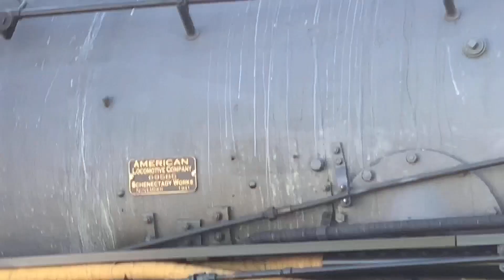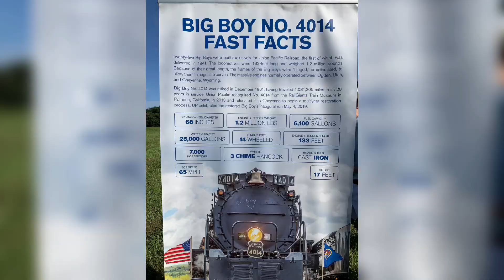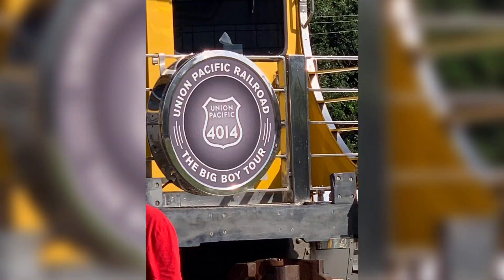YYEESS!!! I caught Union Pacific 4014 (Big Boy) in New Orleans, LA 8/21/21!!!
Union Pacific 4014 (Big Boy) an Alco 4-8-8-4 I believe sits here in Audubon Riverview park in New Orleans, LA behind the Zoo. There was also a GATX and NOPB doing switching next to the Big Boy with a SUPER NICE crew!
This is one of 25 Big Boys on the railroad and it’s the only operating Big Boy. Union Pacific pulled of a HUGE restoring job in 2019 and this is its second tour since!